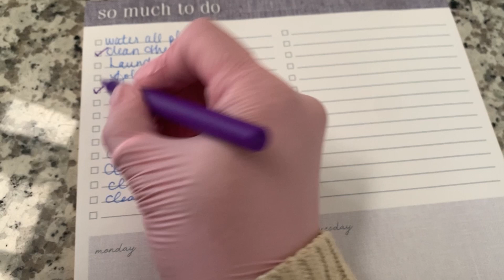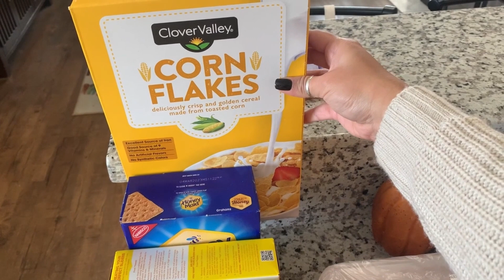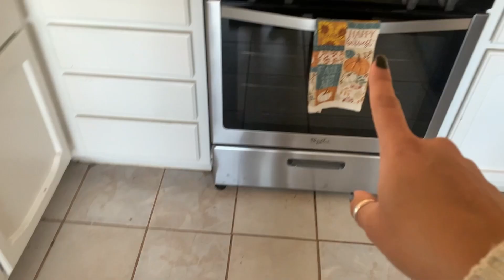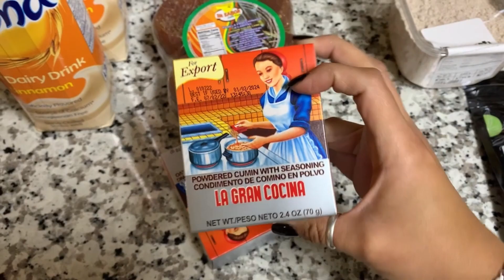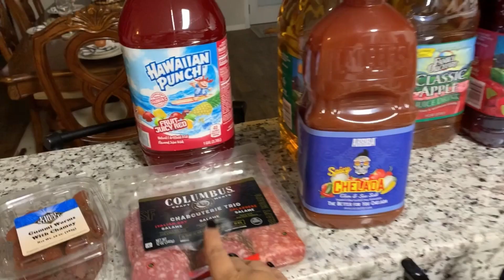✨New Vlogmas Week 1🎄| Cleaning Motivation, Grocery Haul🛒, & Cooking 👩🏽‍🍳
Hi Everyone :) my name is Isabel but most people call me Chabelita. I am 31 years old, married, and four beautiful boys. I live in California. I am Colombian and Mexican. I like cooking, cleaning, reading, and taking care of my family. This channel will be bilingual, Spanish and English. Hope you guys like daily things I do daily.

Para mi gente hispana, mi nombre es Isabel pero todos me dicen Chabelita. Tengo 31 años, casada, y cuatro hermosos hijos. Vivo en California. Soy colombiana y mexicana. Me gusta cocinar, limpiar, leer, y cuidar a mi familia. Este canal va ser en español y en inglés. Espero que les gusten cosas que yo ago.

My goal now is to post twice a week, Mondays, and Fridays. Life is such a beautiful experience in every way. We don't pay attention to the small things in life. Which is what I love focusing on. To show it to my family and kids :)